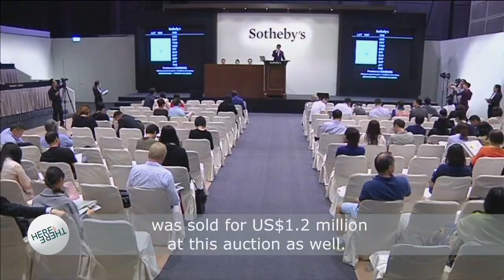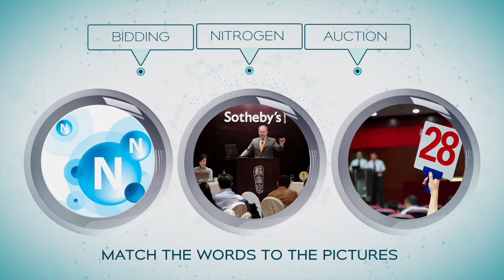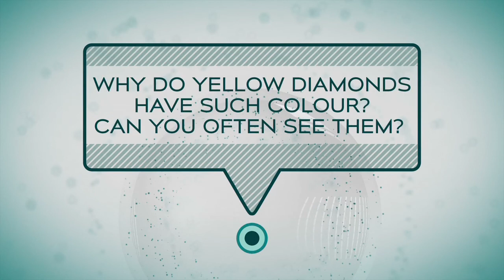Here there 10 Jewellery Auction China